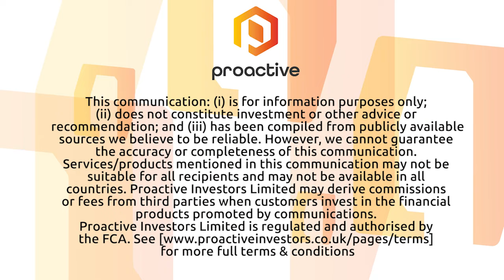AuKing Mining consolidates ownership of Koongie Park and secures PGE rights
AuKing Mining's Paul Williams speaks with Proactive following the news an agreement has been signed with Anglo Australian Resources NL to acquire their 25% interest in the Koongie Park JV along with the PGE rights across the tenure package. Williams says the move consolidates AKN's ownership of Koongie Park to 100% and leaves them in a powerful position to progress the Onedin and Sandiego deposits.